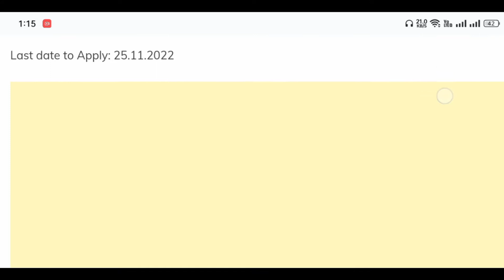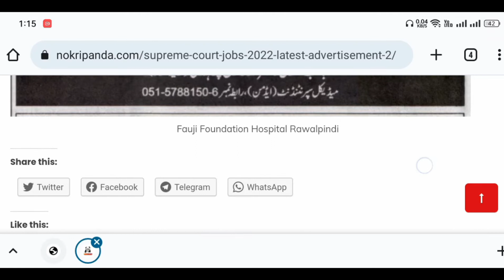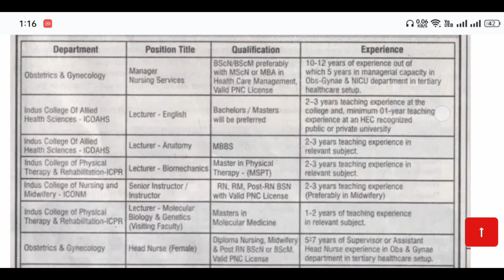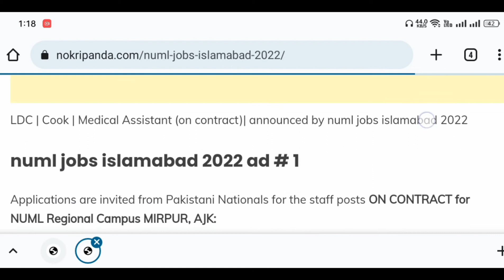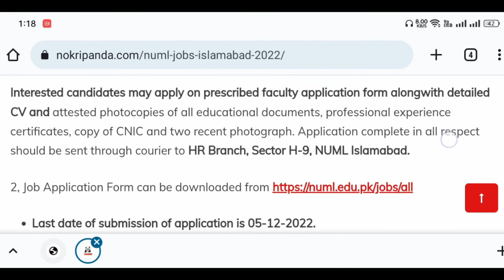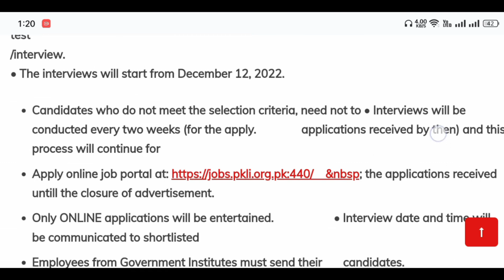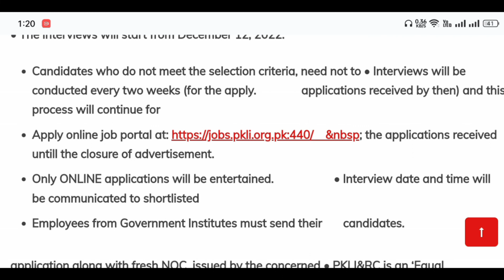Jobs in Nursing, Hospitals & Universties 2022|@familyvloggers92 | 22 Nov 2022